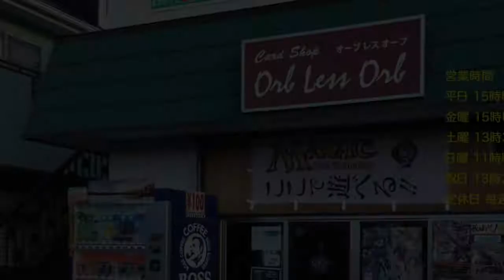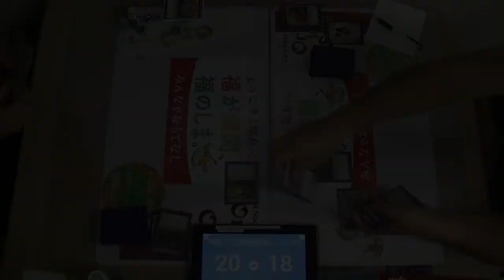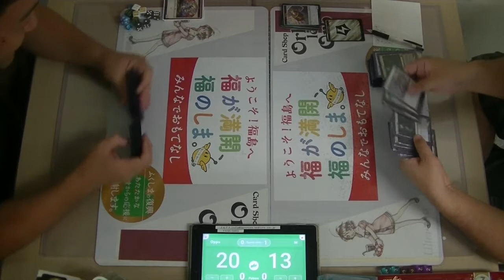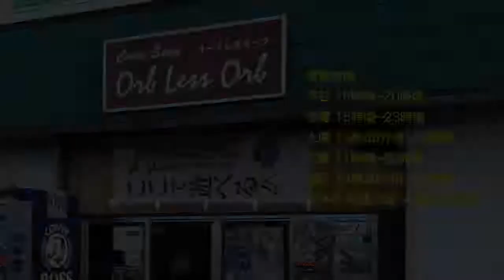Orb less Orb 9/2 Magic the gathering Standard ラッキードンキーアジャニ VS エスパーコントロール